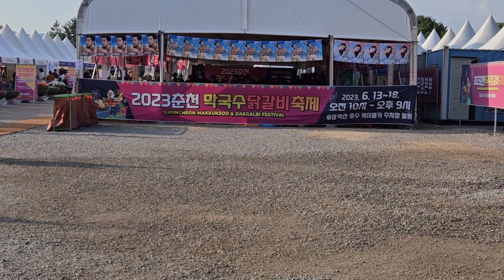춘천 막국수 축제장에서 At the Chuncheon Makguksu Festival 유로번지점프 ㆍ디스코팡팡등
지난 6월 13~18일까지 춘천 삼악산 호수 케이블카 임시주차장 일원에서 열린 2023춘천 막국수 닭갈비축제장에서 놀이기구를 즐기는 시민들의 모습을 직캠하여 담아보았읍니다